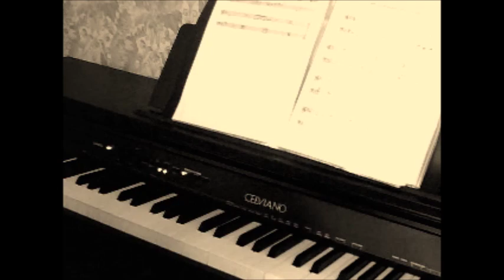Apologize (The Big O OST) piano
Вебка из 2000-х. ПК тоже, по этому и качество УГ )))
Даже лень стало переписывать 4й раз. Но звук вроде ни чего, что главное )